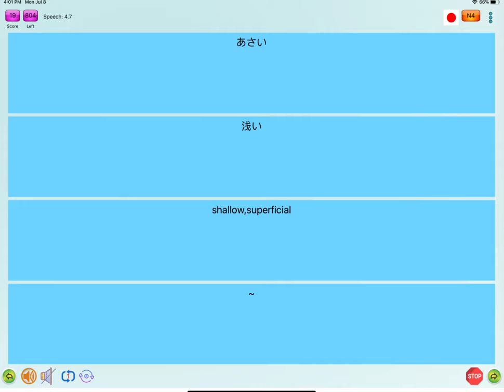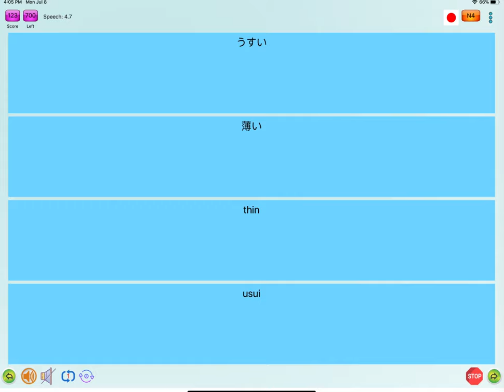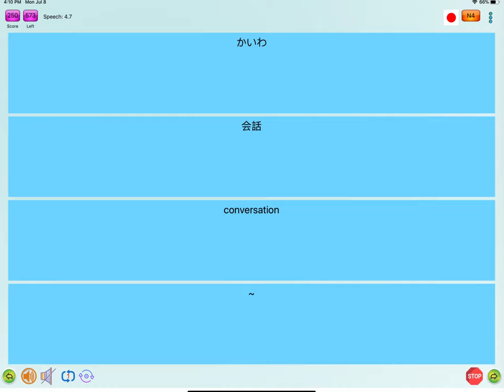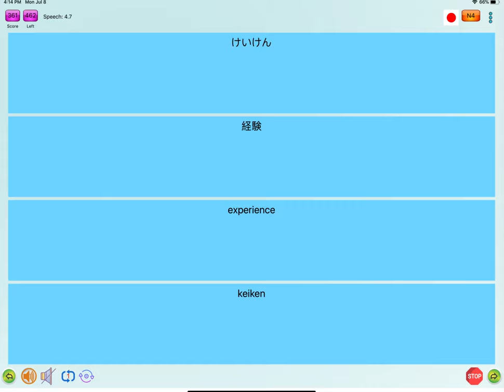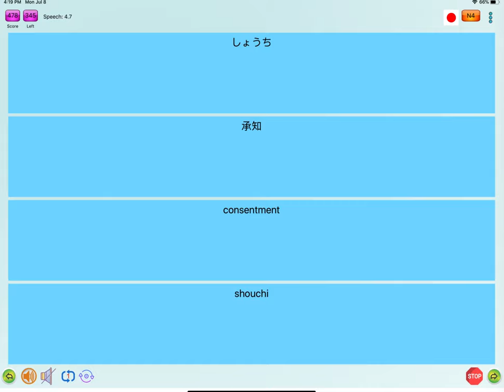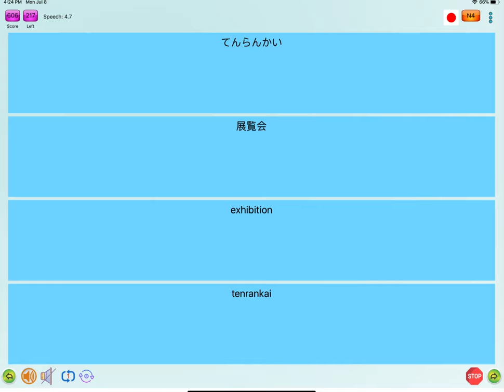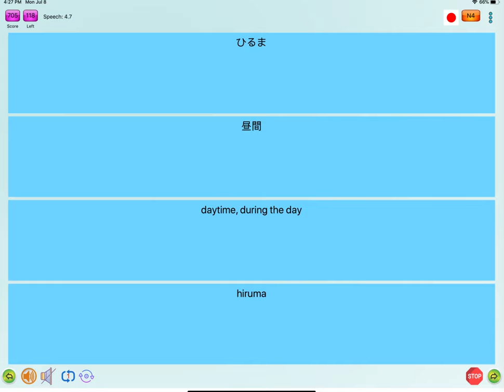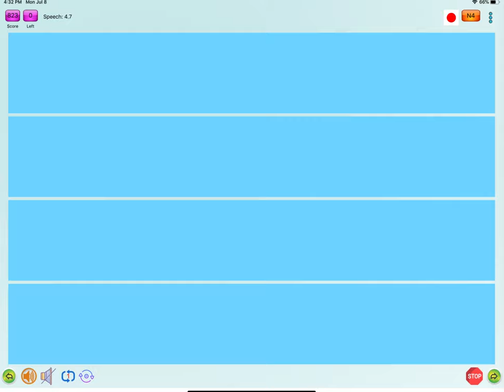JLPT N4 Must Know Wordlist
The essential wordlist for N4 JLPT examination. In addition, we have wordlist videos for N1-N5 as well.